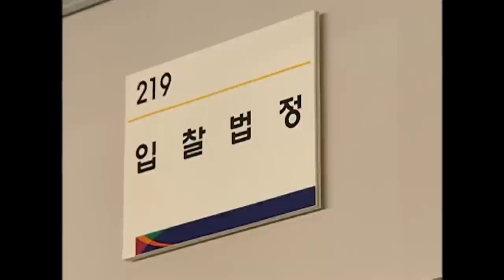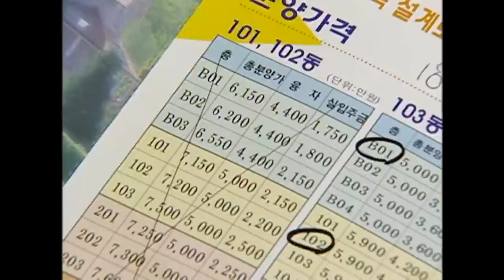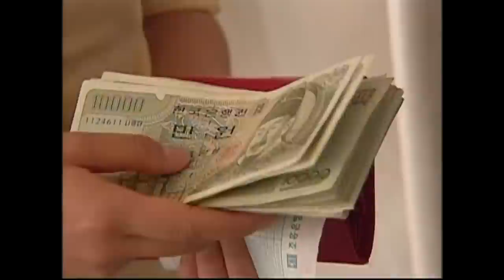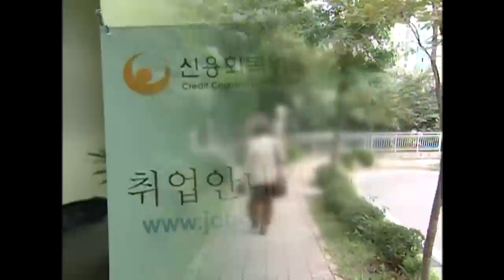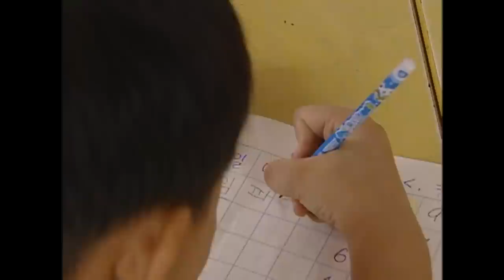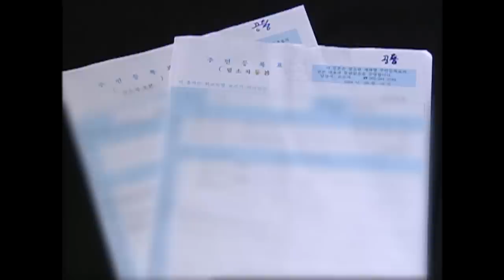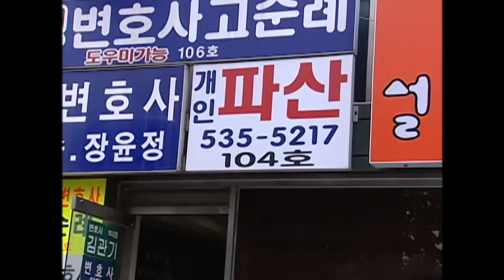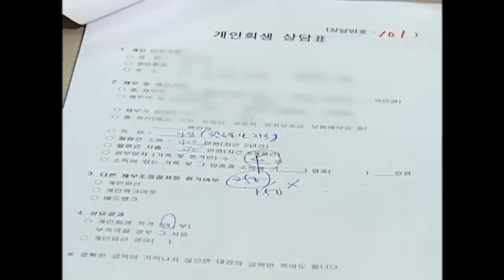[Full] 가계빚 458조 탈출구는 없는가?_MBC 2004년 9월 14일 방송